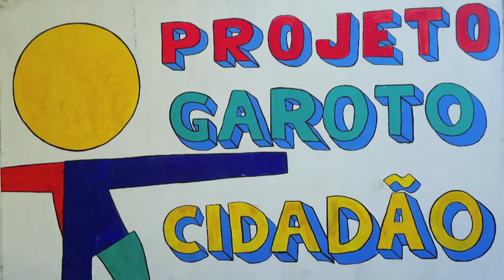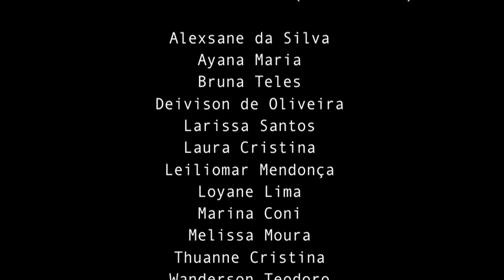Nós e a "História Real"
Este vídeo pertence a uma série de processos construídos por meninos do Projeto Garoto Cidadão de Volta Redonda (FCSN), nos encontros de Inclusão Digital em 2012. Tiveram como ponto de partida para as discussões referências audiovisuais distintas, e os grupos direcionaram para onde queriam caminhar. Em comum, refletiram sobre a cidade e as relações que são criadas com o cotidiano.
"Nós e a História Real" veio a partir de conflitos que ocorrem nos bairros e a música foi escolhida pelo grupo para fazer um clipe, mas não queriam reforçar a relação conflituosa, e sim pensar sobre o que gera isso. Até que decidiram registrar o que eles pensam sobre isso.